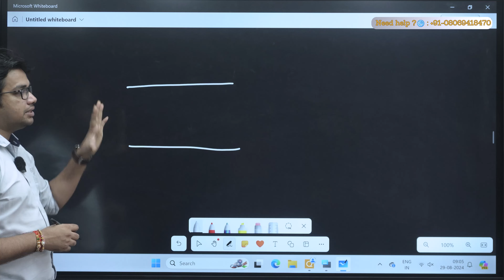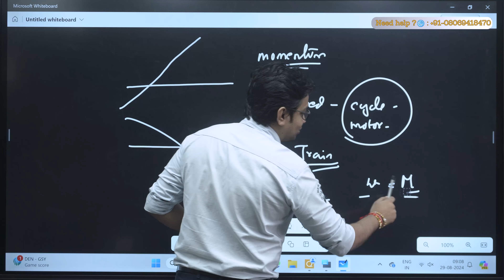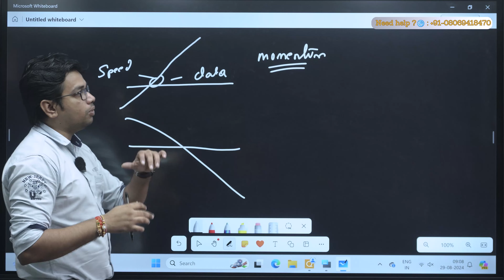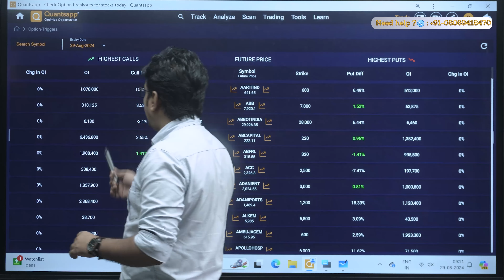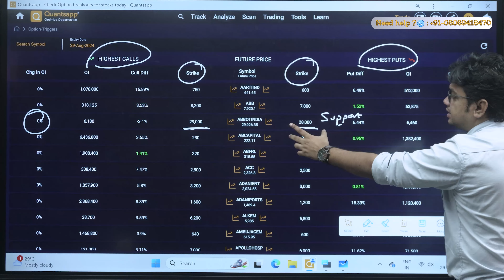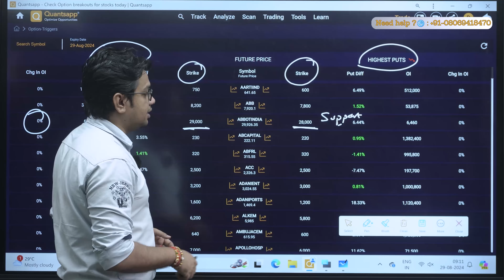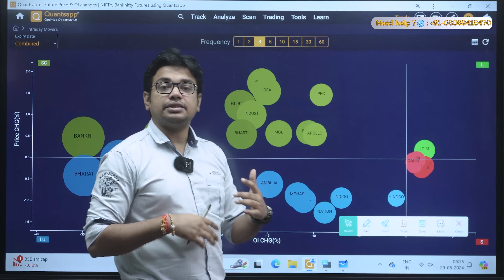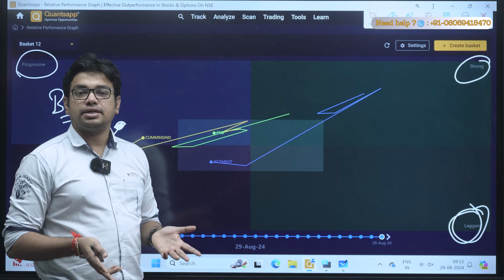How to find Momentum Stocks using Screeners | Quantsapp Screeners Explained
Key points

● What is Relative Performance Graph and why is it essential.
● Interpret and use the Relative Performance Graph for better market insights.
 ● Examples of how RPG helps to capture decent moves.
 ● Tricks to maximize your trading efficiency using this tool.

Take advantage of the Relative Performance Graph's power to improve your trading techniques for stocks in F&O segment of NSE. We'll get deep into the Relative Performance Graph in this extensive video-tutorial, which is an essential tool for traders to compare the performance of several stocks or indices.
Learn how to interpret and understand the Relative Performance Graph so that you can make wise trading choices for swing and positional trading. How to effectively deploy Relative Performance tool in the trading and seeking outperformers in Nifty, BankNifty or sectors pertaining to Indian stock market.